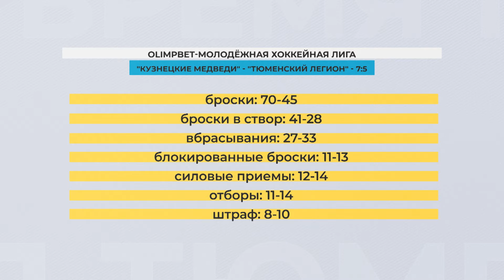"Тюменский Легион" в матче чемпионата МХЛ на выезде уступил "Кузнецким Медведям" - 5:7